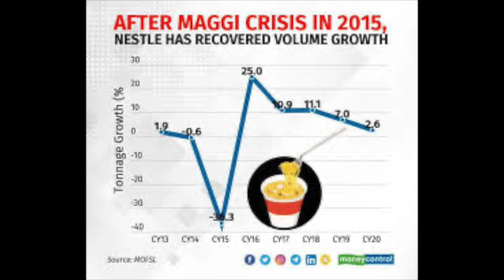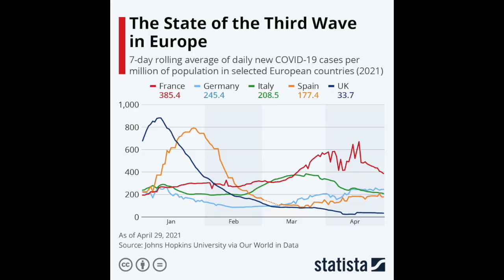NESTLE AND MAGGI ISSUE EXPLAINED | AMJATH TALKS | TAMIL | SAVE CHILDREN FROM ADULTERATION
Hello guys